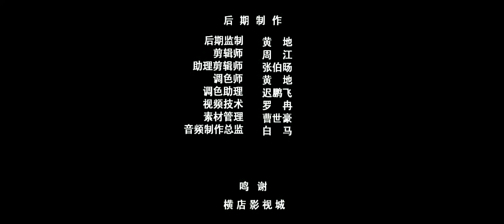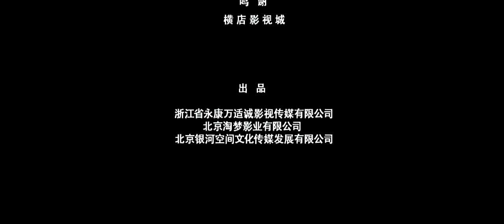玄笔录前传之怨妖坛 ( 電影 2017 ) - 主演: 王以纶/ 楼佳悦/ 李俊辰 /常媛/ 陈威旭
谢谢你看我的电影的感觉！